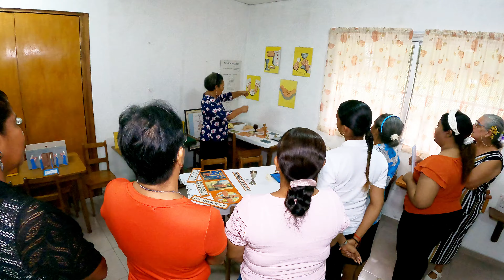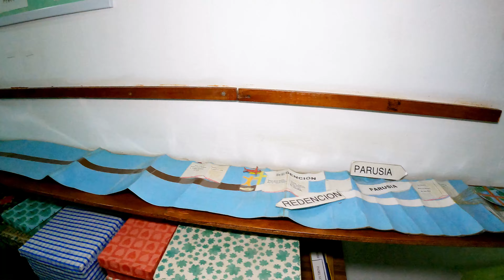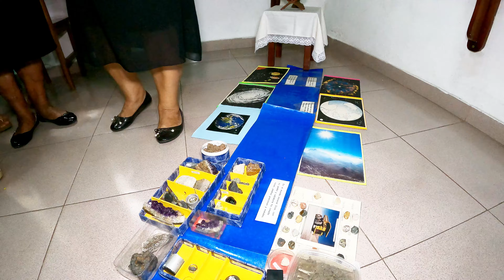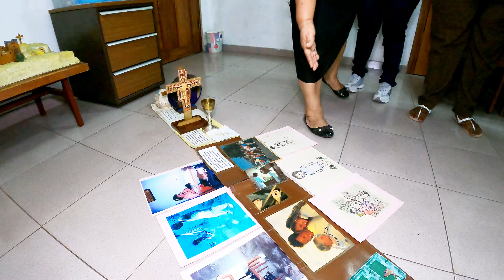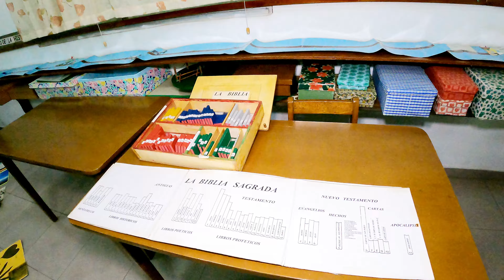ENCUENTRO CON LAS MADRES MAESTRAS DE COLÓN